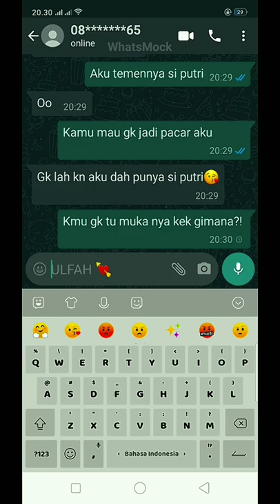pov : rebut pacar bocil